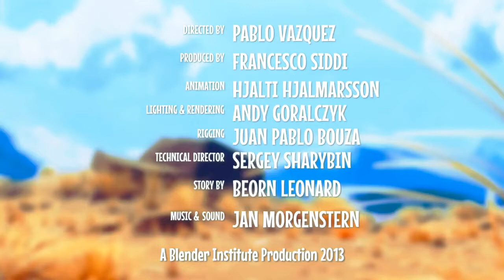BLENDER CAMINANDES FULL SHORT MOVIE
I did a small color and sound adaptation to this funny Animated Blender short movie. I also compiled all 3 movies into one. All the credits are at the end of the movie.

COMOCOMO BLENDER best of 2013 & 2016

Logo Intro modified from: intro.ogg by David Jacob source Freesound.org

Caminandes is a Creative Commons movie made by Pablo Vazquez, Beorn Leonard, and Francesco Siddi. Music and Sound by Jan Morgenstern.

In this third part of the Caminandes cartoon series we get to know our hero Koro even better! It's winter in Patagonia, food is getting scarce. Koro the Llama engages with Oti the pesky penguin in an epic fight over that last tasty berry.

This short 'Free Culture' animation film was made with the free 3D software Blender and funded by the subscribers of the Blender Cloud platform. Already since 2007, Blender Institute successfully combines film and media production with improving a free and open source 3D creation pipeline.

Currently a lot of extra material and tutorials is being produced, to share the full production with the cloud subscribers.

Special thanks goes to the music by Torin Borrowdale, the sfx by Sander Houtman and the render power of RenderStreet.

The film and all of the files that made the film are available on Blender Cloud, in Creative Commons.

You can support the makers and open source projects by joining the Blender Cloud for 9,90 EUR/month, which gives you access to

Get your free downloads and read more about Caminandes and other work here:

Director: Pablo Vazquez
Sound design: Sander Houtman
Animation Director and Layout: Hjalti Hjalmarsson
Character modeling and animation: Sarah Feldlaufer
Modeling, design, lighting, effects: Andy Goralczyk
Pipeline and production: Francesco Siddi
Story artist: Matias Mendiola
Rigging: Juan Pablo Bouza
Software support: Sergey Sharybin
Produced by: Ton Roosendaal

boing Mouth harp vol. 1 » Mouth harp 1 - up by giddster

electrocuted.wav by balloonhead

electrocute.wav by aust_paul

Puff_Puff n__blow by adam

Whoosh Puff by Speedenza